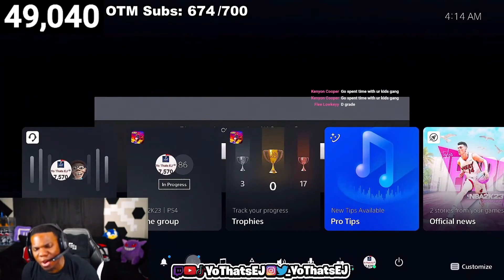Made this TikToker rage on NBA 2K23 with my Jumpshot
​ @YoThatsEJ  didn’t believe in   @TrulySneakWrld  with his dribbling in NBA2K23, This gameplay is filled with jewels and dribbling techniques, Sneak Wrld vs, YoThatsEJ on stream in front of a huge audience was a heart racing experience !

Anyways,

Dropping off trash talkers is hilarious and funny and gives off even more laughs :)

Not Nba2k23, but Legend Derrick Rose Build, or any other challenge like that. Playing on the 1v1 COURT in NBA 2K23. NBA 2K Tik Tok Surprises me / A 30 foot player has a maxed out build / Pro Stick on Next Gen is a cheat code!!!

- NBA 2K23 BECOME A DRIBBLE GAWD
- NBA 2K23 NEW SECRET BADGE UNLOCKED
- NBA 2K23 1UNLIMITED STAMINA BAR
- BEST HALLOWEEN OUTFITS ON NBA 2K23i